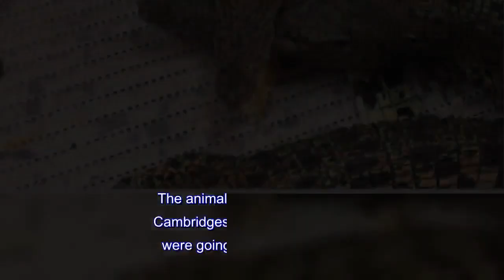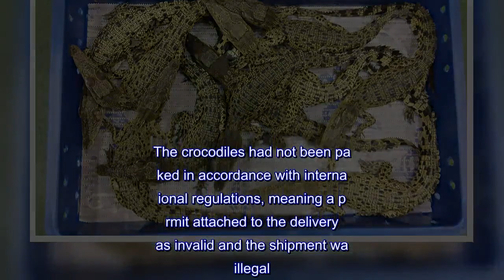Fifty live crocodiles seized at Heathrow Airport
An illegal shipment of 50 live crocodiles has been seized by border officials at Heathrow Airport.The one-year-old saltwater reptiles, each measuring around a foot long, were stuffed in five boxes that arrived from Malaysia.The individual cases only had room for four crocodiles, but 10 of the animals were packed into each one.It meant the reptiles fought with each other because of the cramped conditions during the flight.City of London Corporation staff were making welfare checks on the shipment when they made the discovery on 27 April.The animals were destined for a Cambridgeshire farm where they were going to be bred for their meat.One crocodile has died and the remaining animals are being cared for before being rehomed.The crocodiles had not been packed in accordance with international regulations, meaning a permit attached to the delivery was invalid and the shipment was illegal.Grant Miller, head of Britain's CITES team (Convention on International Trade in Endangered Species), said: "It is just not acceptable for reptiles to be transported in this way."The crocodiles had started to fight each other during the flight as space was limited, so little attention had been paid to their welfare."We will seize anything that contravenes CITES regulations, so this should serve as a warning to those thinking about transporting wildlife in such conditions.